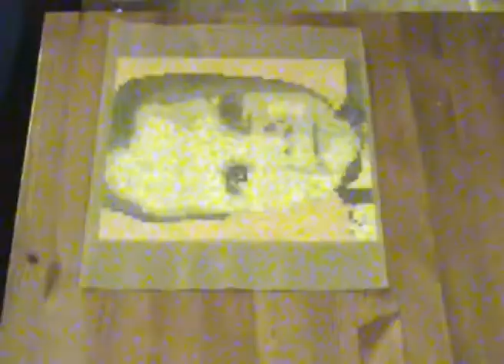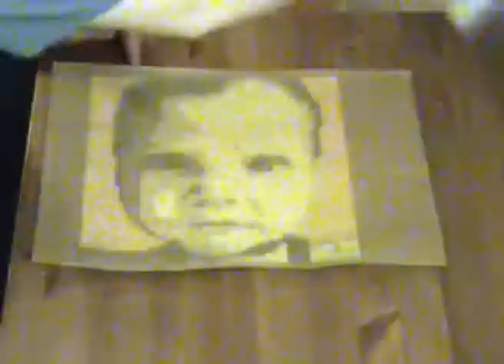My very first perler beadsprite time-laps video - Oliver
I borrowed a video camera from a friend to see how a time-laps video would turn out.
This is over three hours work, in about four minutes